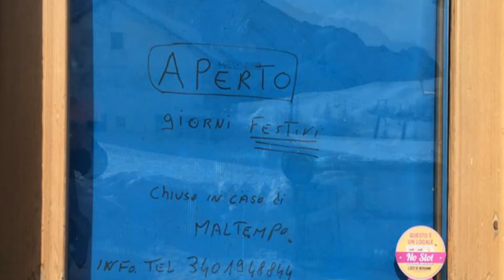San Simone -Valleve (BG) INVERNO